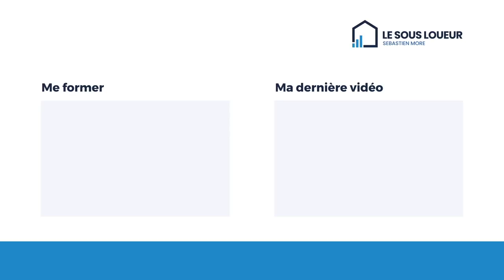POURQUOI J'ARRETE LA SOUS-LOCATION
Tags de la vidéo